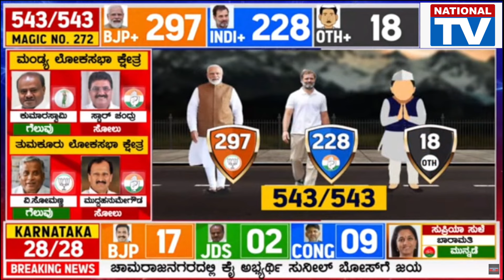Lok Sabha Elections 2024 | Election Result | Modi Vs Rahul Gandhi | National TV